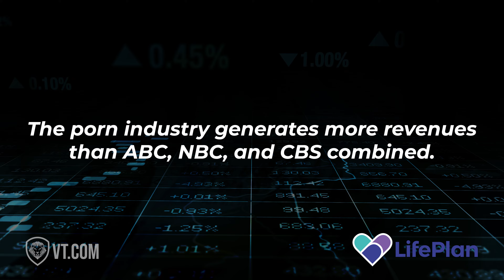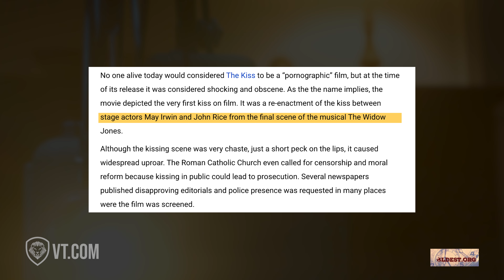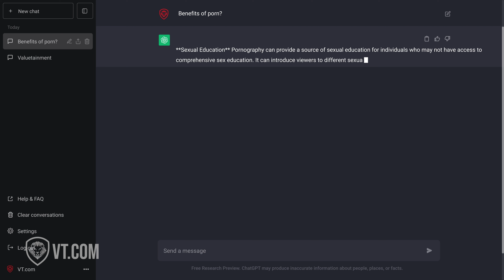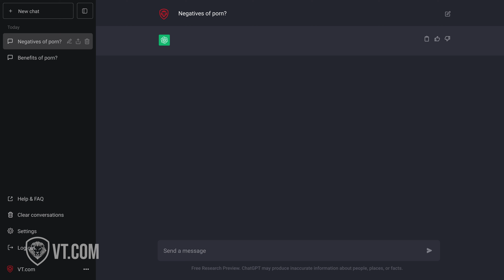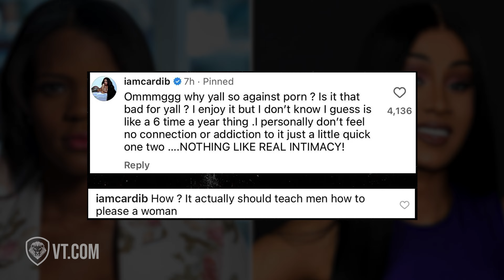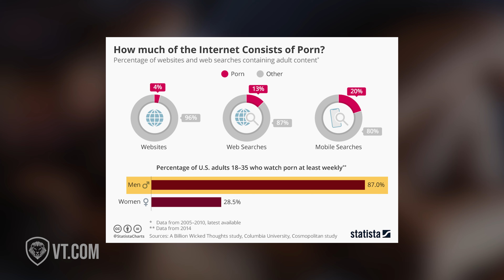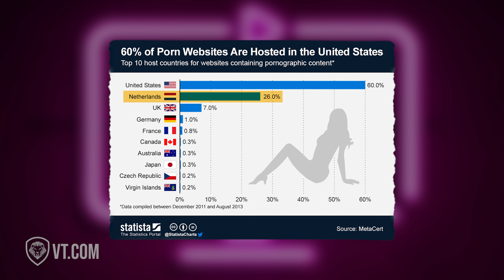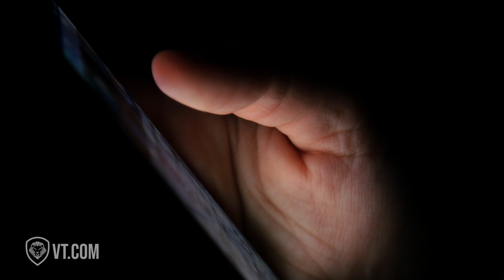La Adicción Al Porno: La Mayor Amenaza Para Los Jóvenes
Patrick Bet-David expone el profundo impacto de la pornografía en la sociedad, desde la erosión de las relaciones hasta la influencia en los jóvenes. Destacando estadísticas sorprendentes y anécdotas personales, subrayó la urgente necesidad de concienciación y educación proactiva para contrarrestar sus efectos generalizados.